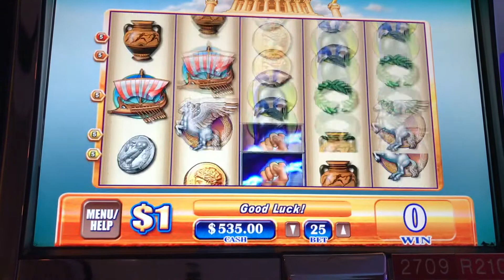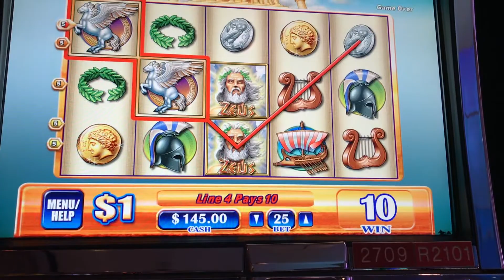High Limit Zeus Machine $25 Max Bet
Welcome to NJslotguy’s Slot Channel

High Limit Play on A Terrible $1 Zeus Machine at $25 Max Bet